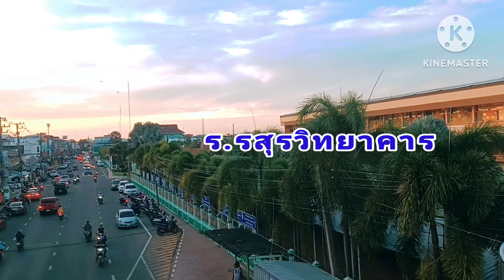อัพเดทวิวมุมสูงถนนหลักเมืองสุรินทร์ พิกืด วิทยาลัยเทคนิคสุรินทร์!!วิวสวยมุมสูง!!วิวสวยงาม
อัพเดทมุมสูงถนนหลักเมืองสุรินทร์ พิก้ดวิทยาลัยเทคนิคสุรินทร์ 31 ต.ค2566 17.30 น.